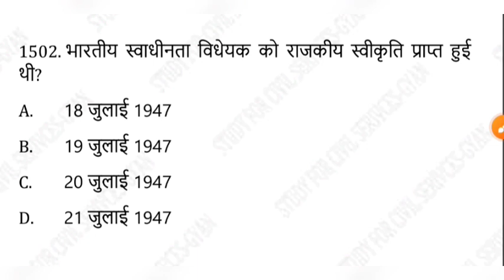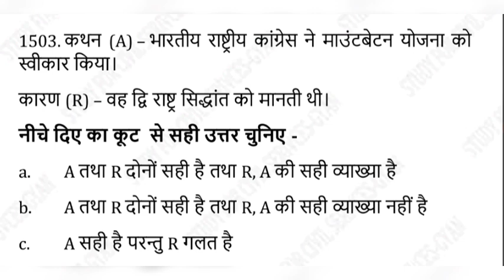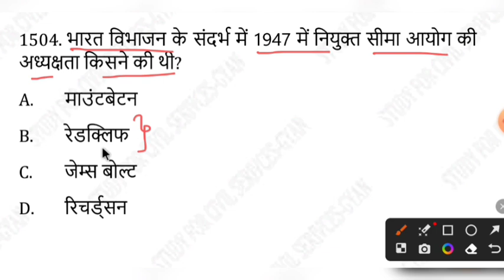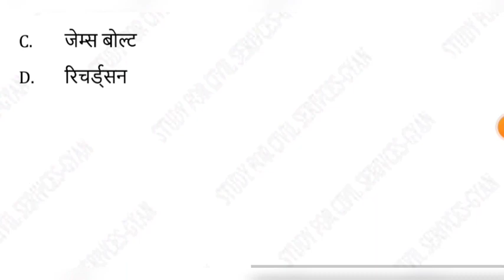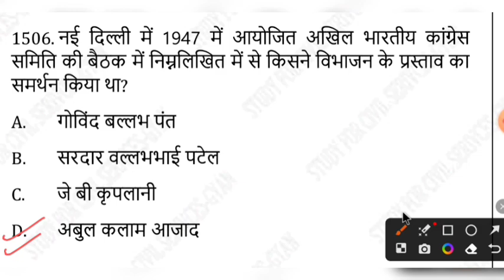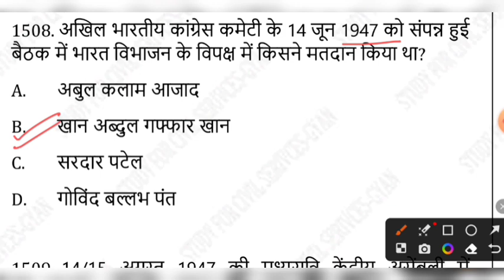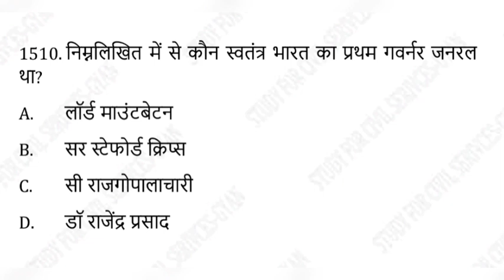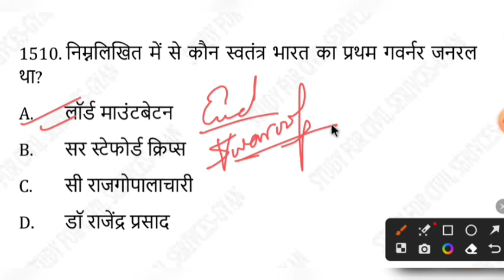uppsc 2024 FREE top 3000 Indian History mcq series practise set 127 uppsc ro beo upsssc